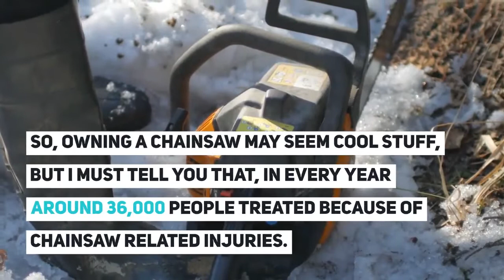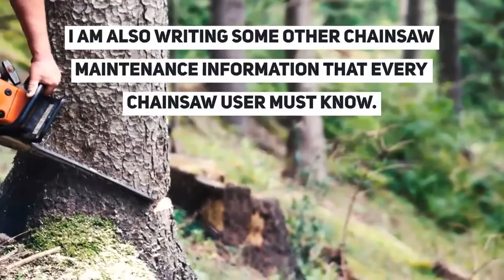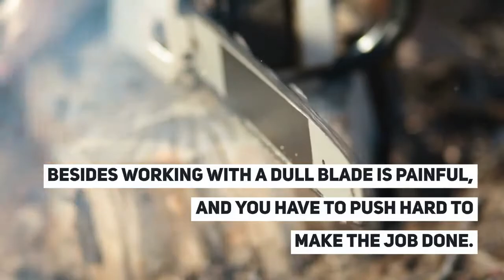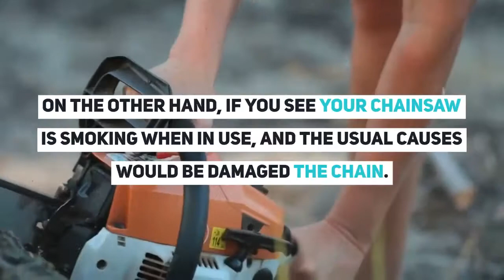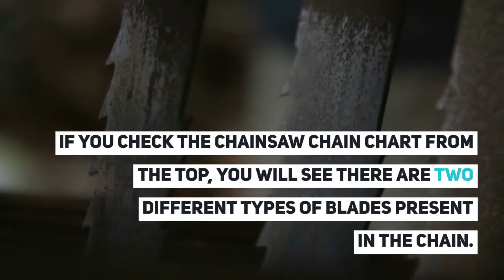chainsaw chain direction full guide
Here we are presenting chainsaw chain direction full guide, chainsaw chain tightens itself, chainsaw chain chart, chainsaw chain stihl, chainsaw chain replacement.

Why does my chainsaw chain direction matter? What is the correct chainsaw chain direction?

This is regular learning to people who have possessed and worked cutting apparatuses, but newcomers get mistook for chain heading. Cutting teeth on a saw chain are intended to evacuate material in a single heading. In this way, by mounting the chain backward you will create a mess of smoke without doing any real cutting.

more videos about this topic:

1: HOW TO PUT ON A CHAIN SAW CHAIN THE RIGHT WAY

2: How Do I Put My Chainsaw Chain on Properly

3: Chainsaw Repair - Replacing the Chain (Poulan Part # 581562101)

4: How To Identify Your Chainsaw Chain

5: How to fit a replacement chainsaw chain

6: How to Replace a Chainsaw Chain

7: How to install chain saw chain

8: How to put a chain on a chain saw

9: How to Replace a Chain on a Chainsaw

10. hainsaw Chain: Important Info for Buy Correct Chain

By mounting a chain in the wrong direction, you can cause a lot of problems, such as:

Split/burnout the grasp, in light of the fact that the chain will experience expanded opposition because of the unpolished edge of cutters hitting wood rather than the sharp edge

Put over the top weight on the guide bar, since the chain is being constrained into wood by the heaviness of the client's body as opposed to delving in without anyone else

Waste bar oil

Harm the chain joins

Resemble a trick before your loved ones (and at the cutting tool vendor, when you disclose to him your shiny new observed isn't cutting wood and he discovers you mounted the chain backward)

We made this article to clear up a great deal of the general disarray encompassing cutting tool chains and their mounting bearing. By perusing this, you will figure out how to dodge new kid on the block botches and enjoy your cutting tool.

When should you replace your chainsaw chain?

So on guarantee that your cutting tool is filling in as as could be expected under the circumstances, you have to keep it spotless and very much kept up. In some cases you may need to supplant certain parts. Furthermore, there is no part on a cutting apparatus that is exposed to more maltreatment than the chain. Getting hauled through wood, earth, and snow at velocities surpassing 90 feet/s for a considerable length of time every day takes its toll in the end.

Cutting wood with a dull cutting apparatus chain is a difficult procedure, for it places unnatural degrees of weight on both your body and the cutting apparatus. You have better odds of completing stuff on the off chance that you attempt to pound a nail utilizing a wet cloth. The reason we made this article is so you can supplant your cutting apparatus chain when it breaks or gets dull. Above all, you should have the option to recognize the manifestations of a busted chain.

Every time, before you set out to work on a project with your chainsaw, make sure to inspect the bar and chain thoroughly. Look for missing teeth, lack of tension, cracks or bends in the guide bar, etc. A chainsaw chain direction cannot be sharpened forever, it will eventually need to be replaced because every time you take away some material from the cutters during sharpening, they become smaller. There are witness marks on every cutter that act as a reference point, letting you know that the chain cannot be sharpened anymore and must be replaced.